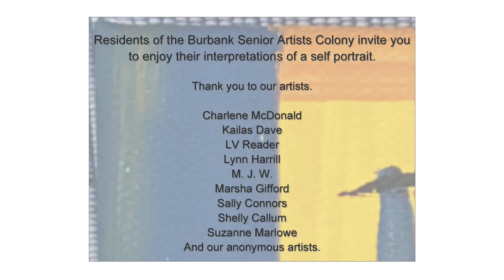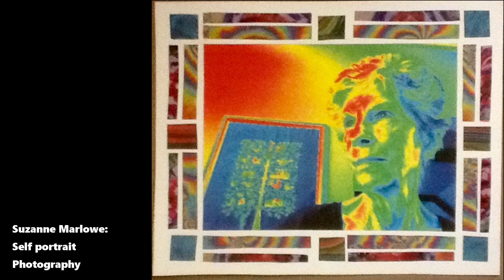Burbank Senior Artists Colony Self Portrait Art Show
The artists of Burbank Senior Artists Colony invite you to their Digital Self Portrait Art Show. We are proud of the work they created! Thanks to Shelly Callum, Sally Connors, Kailas Dave, Marsha Gifford, Lynn Harrill, Suzanne Marlowe, LV Reader, M. J. W., and our anonymous artists for their contributions.